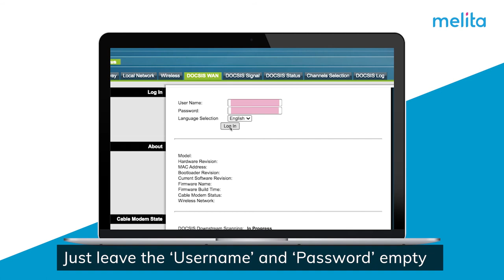How to access your Cisco modem user interface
If you’d like to access your modem’s user interface, you’re at the right place! Our short video is a step-by-step guide.